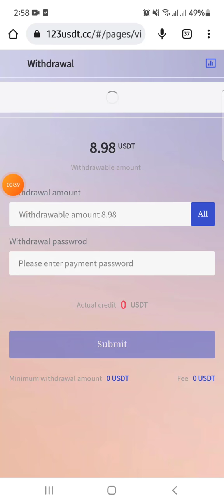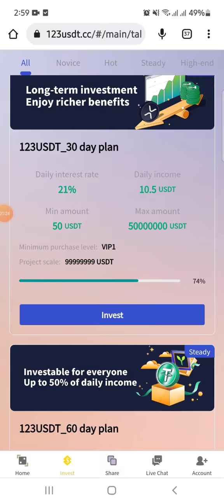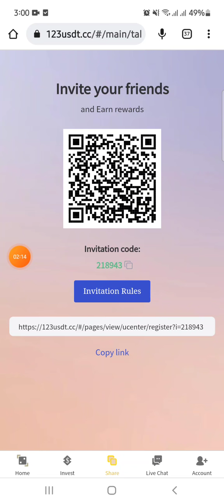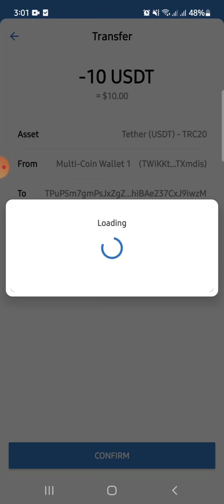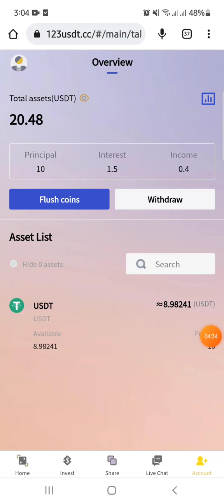Earn money online from home || 2022 online Earning Best platform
Earn money online with Best website
Online Earning Apps
Online Earning Best applications of 2022
Best online Earning Ads watching website

In 2022, the investment is stable, the income is fast, long-term stability, with proof of payment (fast payment), a platform worthy of our investment.

Refer friends to recharge to get 10% recharge funds,

10% for offline first-level users, 5% for second-level users, and 2% for investment commission for third-level users.

Let the user know that he is promoting the product and can make money offline. Minimum regular investment is 10U

Regular investment is a long-term stable investment, which can be withdrawn and reinvested. The more investment, the higher the income, and the principal and profit can be withdrawn when the
investment expires.